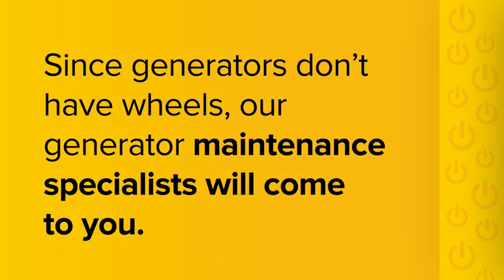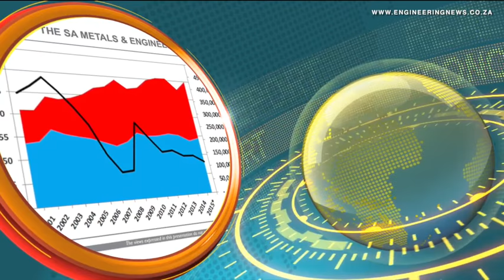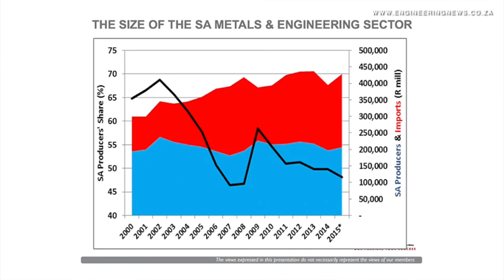Prasa begins open line testing on new commuter trains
The Passenger Rail Agency of South Africa, along with the Gibela Rail Transportation Consortium, began open line testing on the first test train imported from Brazil last month.